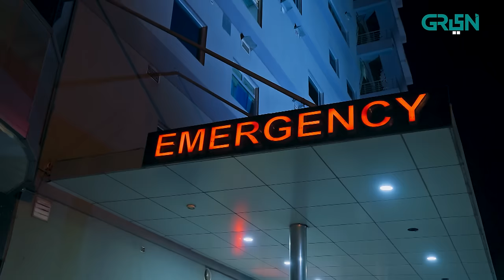Shikaar | 2nd Last Episode | Faysal Quraishi | 11th Dec 23 [ Eng CC ] | Green TV Entertainment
Welcome to the world of Shikaar which echoes with terror and tyranny of town’s thug: Bakhtawar. When light of love transforms into a savage obsession; dark consequences are born. Bakhtawar would flip the world upside down out of overprotective and intense love for his brother. Get ready to experience the bravado, conflict, rivalry and power politics of Shikaar.

Written By: Ehraaz Ali
Directed By: Abdul Ahad
Produced By: Vintage Films in association with Multiverse Entertainment

Cast
Faysal Quraishi
Asad Siddique
Nazish Jahangir
Jahanzaib Khan
Akber Islam
Laila Zuberi
Hammad Siddique
Farah Saadia
Maira Khan
Kasim Khan
Abbas Ashraf
Rida Qaiser
Neha Malik
Mamoon Kiyani
Baber Niazi
Muraad Jamali
Hassan Murad
Sajeel Meer
Aymen Sajid
Dania Adil
Raja Habib
Shahmeer Alam
Durr e Nayaab
Zainab Qayyum
Anjum Malik
Saeed Anwar
Babar Abdul Wahid
Sabir Khan
Ali Ammar
Imran Afzal
Shahrukh Khurrasani
Ghayas Mastana
Abdullah Rajput
Moiz Noman
Raja Bilal
Tahir Rambo
Khuwaja Shayan
Aftab Ahmed
Farhat Abbasi